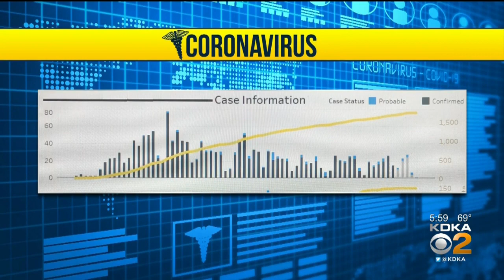Gov. Tom Wolf Announces 17 Counties In The 'Green' Phase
Gov. Tom Wolf announced 17 counties that will be the first to move into the "green" phase of reopening, but none in the Pittsburgh area are among them; KDKA's Andy Sheehan reports.